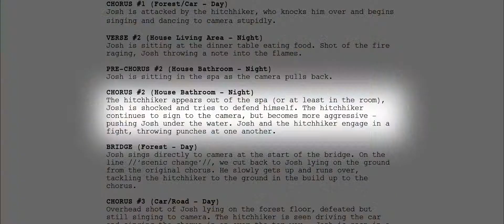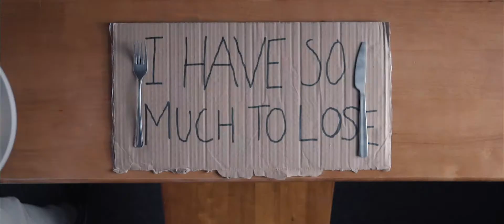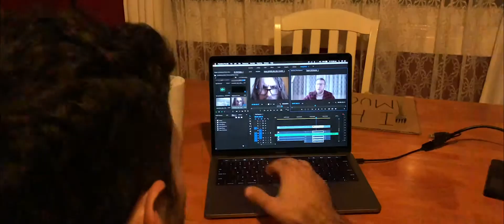Woods - Complacency Music Video | Behind The Scenes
A behind the scenes look at creating the music video for 'Complacency' by Woods. Super stoked to be able to share this memory and hope you enjoy the feature!
You can find Woods' latest album on Spotify, Apple Music